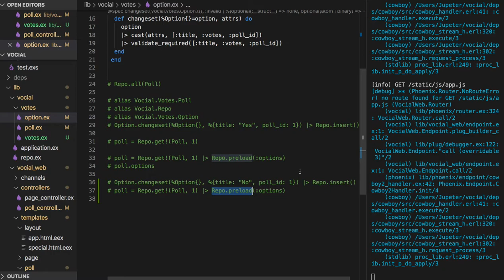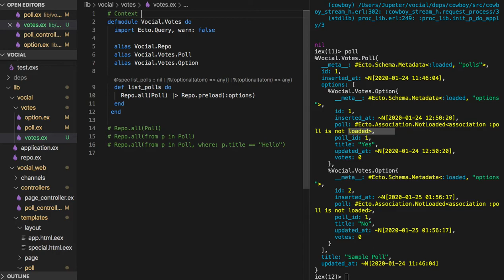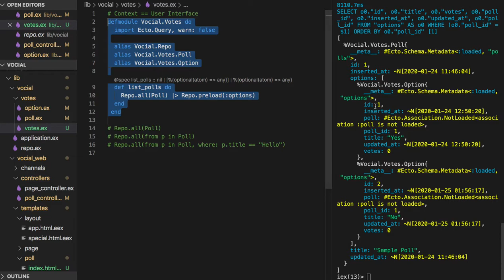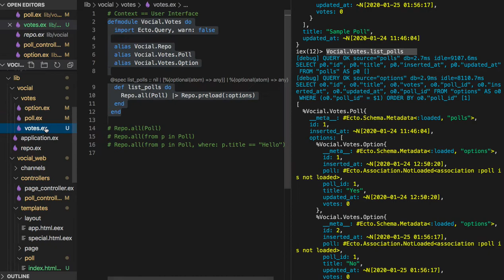[엘릭서] 185 - Context == User Interface